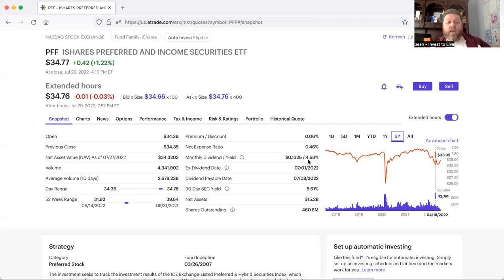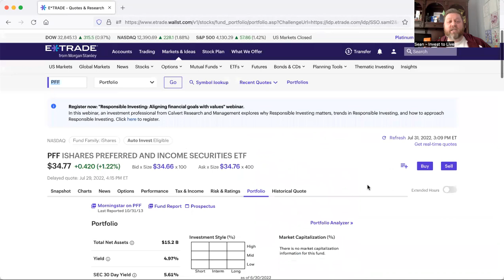What is Preferred Stock?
What happens when you take Bonds and smash them into Common Stock?